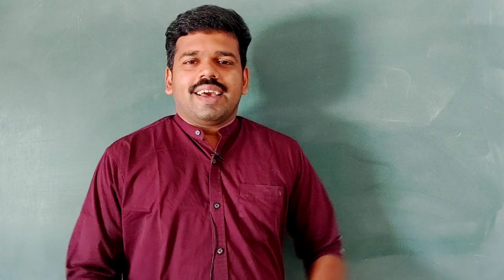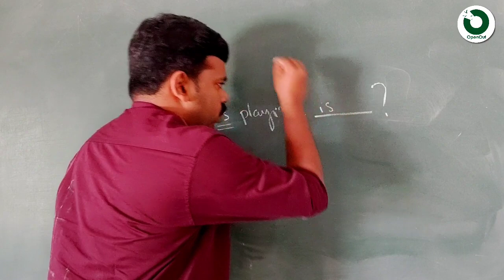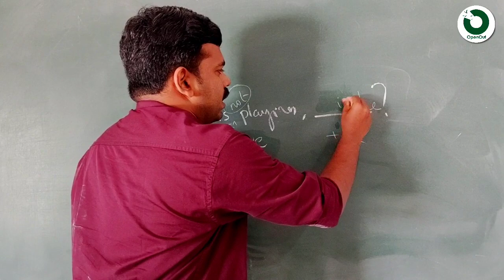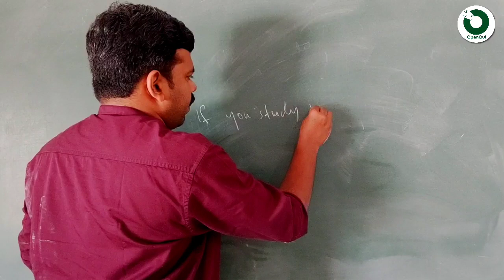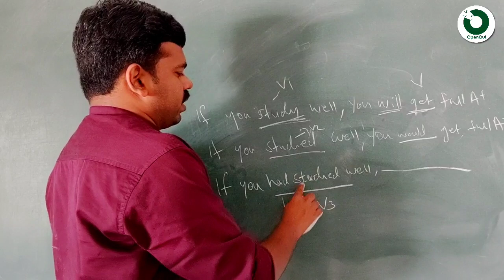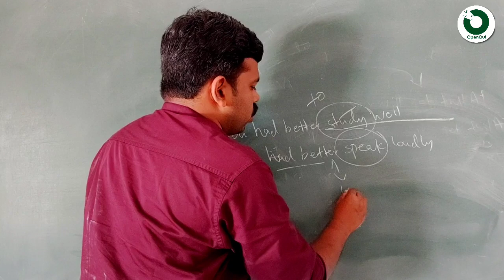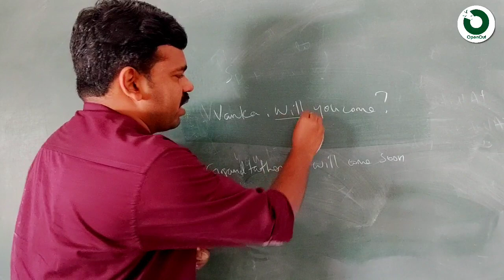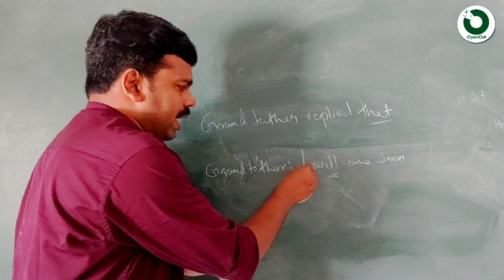SSLC English - Full Grammar Quick Revision I എല്ലാം എളുപ്പത്തിൽ പഠിയ്ക്കാം!!